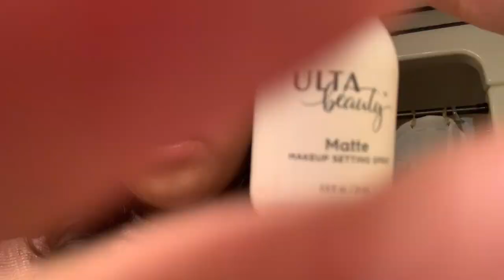QTORIALS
HOPE YOU ENJOY THIS VIDEO ALL THE PRODUCTS THAT I USED WILL BE DOWN BELOW

milk blur foundation -
e.l.f. booster drops -
e.l.f. wake up eye mask -
anasatasia Beverly Hills eyebrow wiz -
too faced peach // other -
ultra beauty matte setting spray -
e.l.f. finishing powder -
mink maniac boss lady lashes